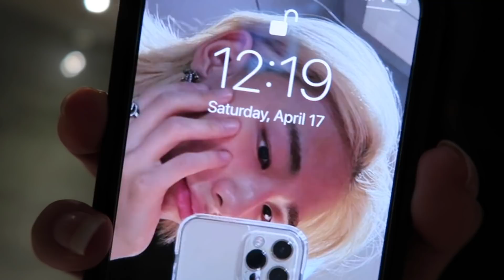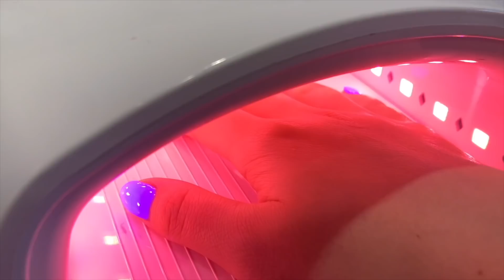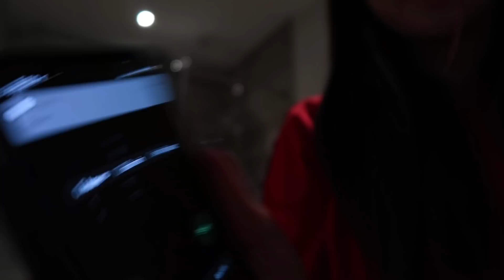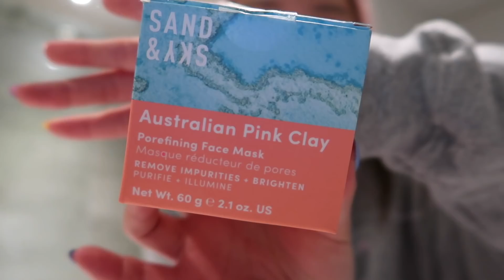24 HOURS GLOW UP TRANSFORMATION (ft. my favorite detox mask)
✧･ﾟ: *✧･ﾟ:* *:･ﾟ✧*:･ﾟ✧

♡ depop: @ivyli2002